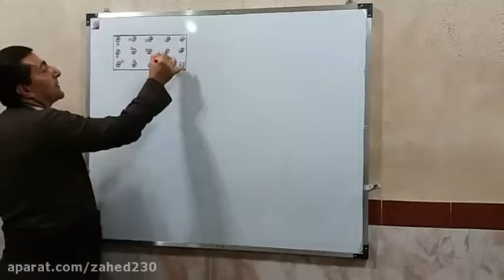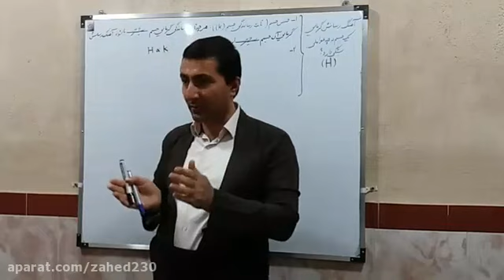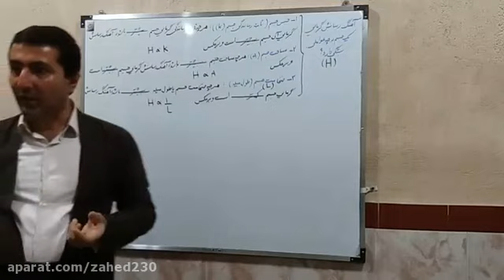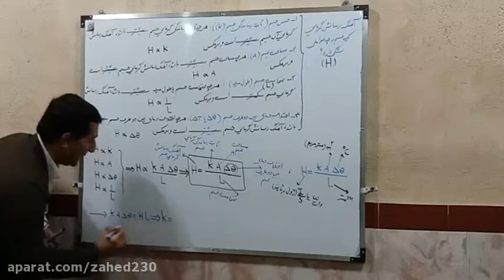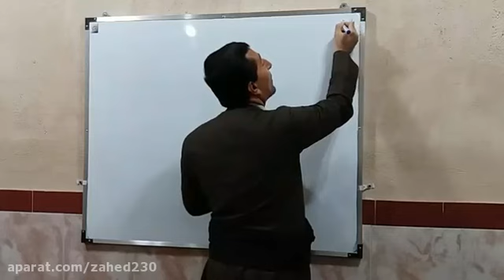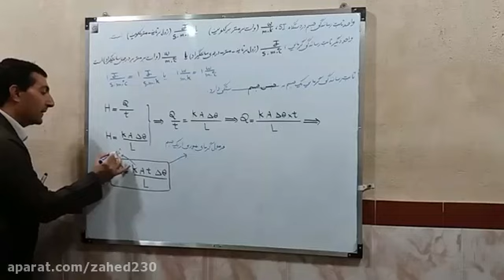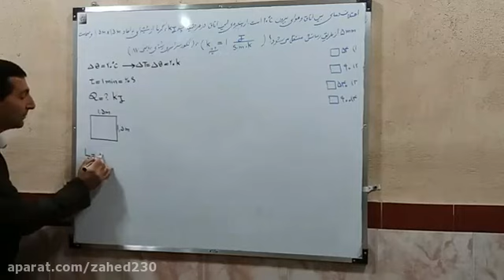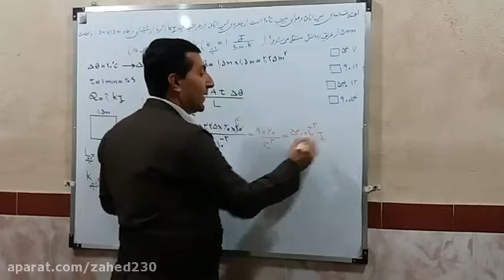Teaching rosh hai grama transmission first division and meeting class